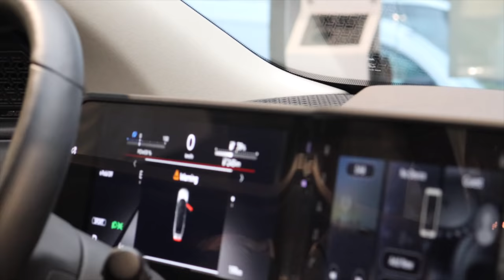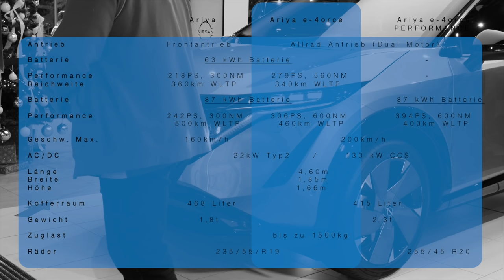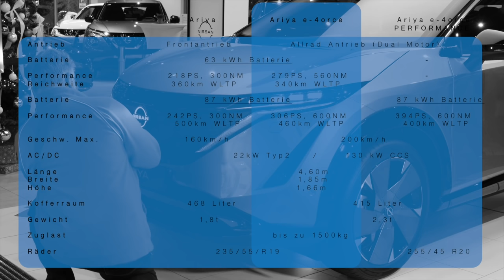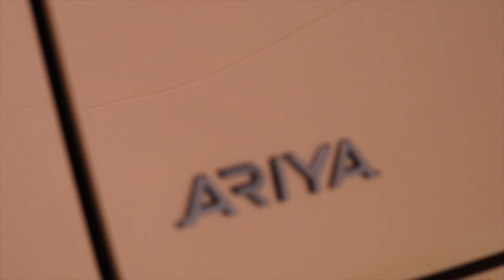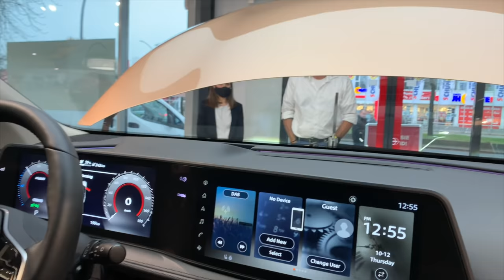Probe sitzen im NISSAN ARIYA, dem ELEKTRO SUV für 2021 | Zahlen, Daten, Fakten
Für den Sommer 2021 angekündigt geht der Nissan ARIYA derzeit auf Tournee.
Wir haben uns mal reingesetzt und fassen für euch die wichtigsten Daten und Eindrücke des Fahrzeugs zusammen.

Wie groß ist der neue Elektro SUV von Nissan und wird er eine Anhängerkupplung haben? Wie ist die Rundumsicht? Was sagen die Leistungsdaten?

Wir erhalten kein Geld oder Sachleistungen von Nissan oder angeschlossenen Unternehmen.